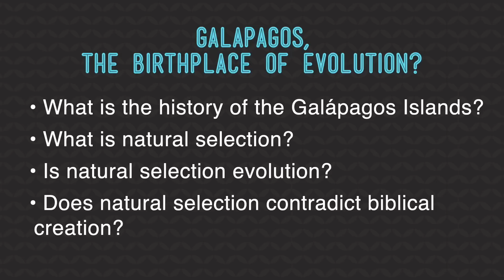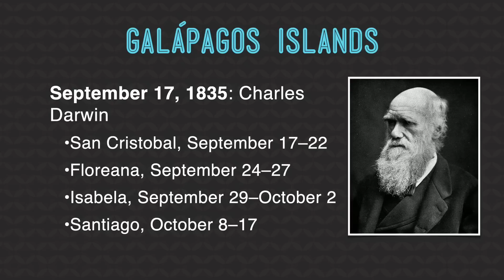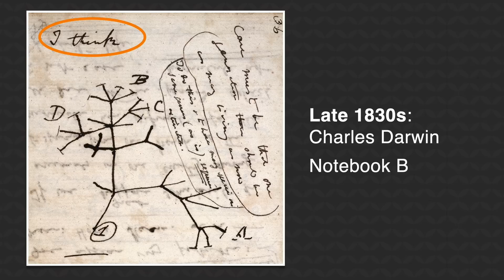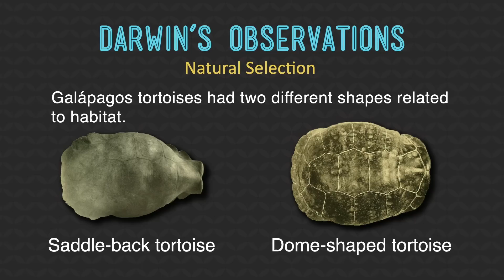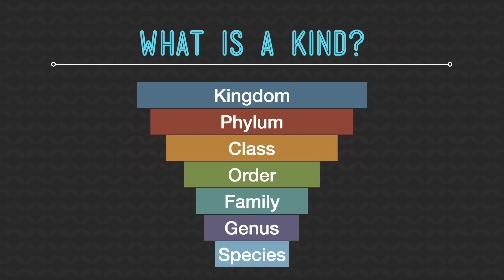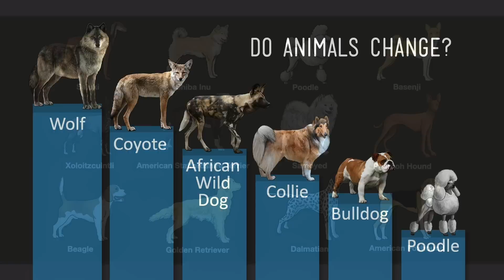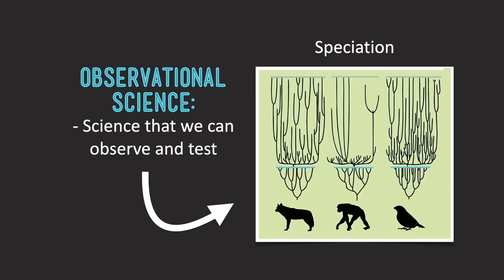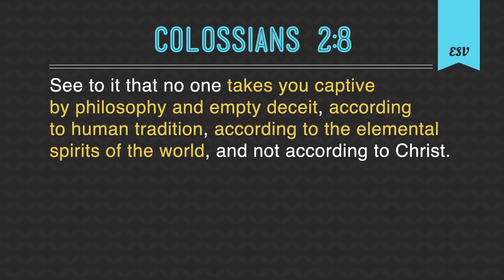This Video DISMANTLES Darwinian Evolution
This video DISMANTLES Darwinian evolution. In this presentation, Dr. Jennifer Rivera teaches us about the history of the Galápagos Islands, what natural selection is, and whether natural selection contradicts biblical creation.

If you’d like to explore the Galápagos Islands with us,